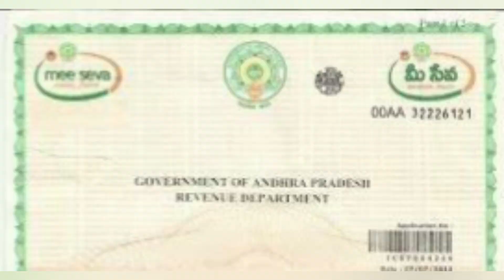ఇన్కమ్ సర్టిఫికెట్ కాల పరిమితి ఇక పై 4 ఏళ్ళు